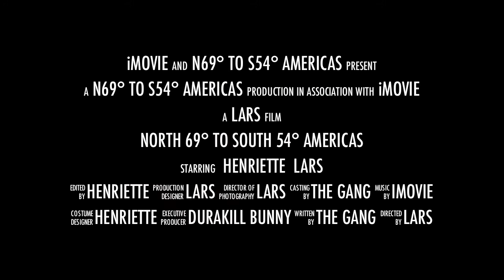N69 S54 AMERICAS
The epic journey from the top of Alaska to the tip of Argentina on 2 motorcycles